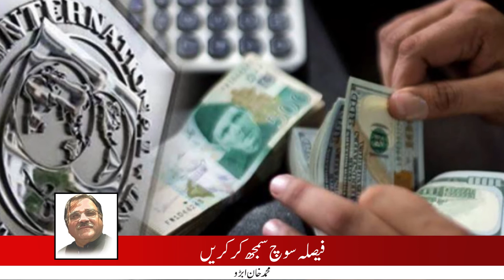Muhammad Khan Abro Video Article (فیصلہ سوچ سمجھ کر کریں )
Publish Daily Jang 04 July 2022

ہم سمجھتے تھے کہ اب پاکستان میں دوبارہ کوئی قضیہ جنم نہ لے گا ،کیوں کہ صدر آصف علی زرداری نے 18ویں ترمیم کے ذریعے غدار بننے کے تمام راستے بند کردئیے اور ان تمام محرومیوں کا ازالہ بھی کردیا جن کے نتیجے میں عوام عصبیت،لسانیت اور علاقائیت جیسی غلیظ بیماریوں کا شکار ہوجاتے تھے۔ لیکن آصف علی زرداری کو یہ علم نہ تھا کہ ایک دن عمران خان انہی معاملات کو ہوا دے کر اپنی مقبولیت بڑھانے کی کوشش کریں گے جنہیں اقتدار جانے کا اتنا غم ہے کہ وہ (خاکم بدہن )پاکستان توڑنے جیسے بیانات دینے سے بھی گریز نہیں کررہے۔اس سے پہلےخیبر پختونخوا کے وزیر اعلی محمود خان نے ایک بیان میں خیبرپختونخواکی پولیس کے ساتھ وفاق پر حملہ کرنے کی بات کی تو ہمیں تھوڑی دیر کے لئے افغانستان میں بیٹھے قوم پرست یاد آگئے جو اس طرح کی باتیں کرتے ہیں۔ عمران خان نے 25 مئی کی ریلی میں کارکنوں کے پاس اسلحہ کی موجودگی کا اعتراف کیا تھا جبکہ وزیر اعلیٰ کے پی کے محمود خان نے ایک تقریب میں خطاب کے دوران کہا کہ انہیں پارٹی قیادت کی جانب سے مارچ کی کال آئی تو اس میں صوبائی فورس استعمال کی جائے گی۔ دوسری طرف اقوام متحدہ کو خط لکھ کر ہمیں الطاف حسین کی یاد دلادی جو اسی طرح پاکستان کے اندرونی معاملات پر اقوم متحدہ کو خط لکھ کر پاکستان میں مداخلت کی باتیں کیا کرتا تھا۔

ملک کی بدقسمتی یہ ہے کہ عمران خان نے وزارت اعظمی سے ہاتھ دھونے کے بعد کبھی تھوڑی دیر کےلئے بھی یہ نہیں سوچا کہ ملک ہو گا تو اقتدار بھی مل جائے گا۔ خدا نخواستہ ملک پرکوئی آنچ آئی تو نہ ہم ہوں گے نہ عمران خان اور نہ اقتدار۔سوال یہ پیدا ہوتا ہے کہ ملک کے تقسیم اور 3ٹکڑے ہونے کا بیان انہوں نے کیوں دیا ؟ اس کے پیچھے کیا محرکات ہیں یہ تو اللہ ہی جانتا ہے کیونکہ حکیم سعید بہت سال پہلے لکھ چکے ہیں کہ یہ شخص پاکستان کی سالمیت کے لئے خطرہ ہے۔ان کے دور اقتدار میں اسرائیل کے طیارے اسلام آبادآتے جاتے رہے، وہ ہندوستان میں مودی کی فتح کا خواب دیکھتے رہے، ان کااقتدار کیا گیاوہ مُلک توڑنے کی باتیں کرنے لگے، انہوںنے پاکستان کے ڈی نیوکلیئر ہونے کے حوالے سے بھی غیر ذمے دارانہ بیان دئیے۔عمران خان کو شایدعلم نہیں کہ یہ 1971 نہیں 2022 ہے، ہم کراچی تا خیبر، کشمیر تا گوادر اپنے تمام تر سیاسی اختلافات کے باوجود پاکستان کے چپے چپے کی حفاظت کرنے کے لئےتیار کھڑے ہیں۔

ہمیں تو پہلے ہی خدشہ تھا کہ عمران خان کا اقتدار میں مزید رہنا پاکستان کی سلامتی کے لئے خطرناک ثابت ہوسکتا ہے کیوں کہ انہوں نے اقتدار میں آتے ہی اسٹیٹ بینک آف پاکستان کا مکمل کنٹرول آئی ایم ایف کے حوالے کردیا تھا۔انہوں نے ٹھیک کہا تھا کہ اگر انھیں اقتدار سے نکالا گیا تو وہ مزید خطرناک ثابت ہوں گے، ہمیں یہ بات اب سمجھ میں آئی ہے کہ وہ جس کے لئے خطرناک ثابت ہوں گےوہ ہے پاکستان ۔جس کے معزز اداروں اور ان اداروں کے سربراہوں کے بارے میں وہ نامناسب بیانات داغتےپھر رہے ہیں ۔ فیصلہ ساز سوچیں کہ انھوں نے ہم پر کس شخص کو اور کیوں مسلط کئے رکھا، کیا جوہری ہتھیار رکھنے والے ملک کا کوئی بھی بڑاعہدہ کسی ایسے عاقبت نا اندیش اور کھلنڈرےشخص کو دیاجانا چاہیے تھا ؟ اگر نہیں تو پھر پاکستان کے ساتھ ایسا کیوں کیا گیا؟موجودہ صورتحال کا تقاضا ہے کہ ہم عام انتخابات میں بہت سوچ سمجھ کر ووٹ دیں تاکہ ایسے لوگ اقتدار میں نہ آسکیں جنہیں ملک نہیں بلکہ اپنا اقتدار عزیز ہوتا ہے۔ عرض ہے کہ ملک کے مستقبل کا فیصلہ بہت سوچ سمجھ کرکریں۔